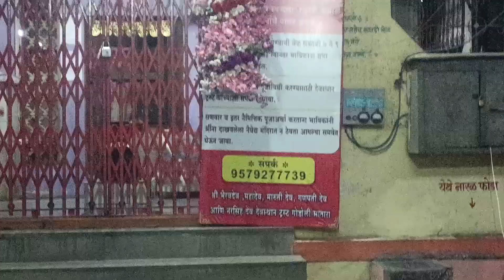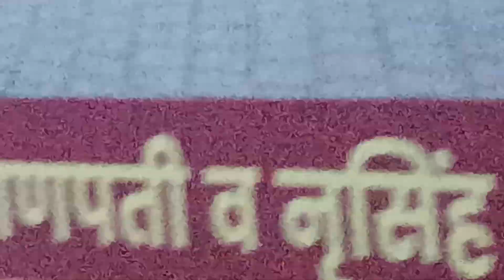अभंग तुकोबांची अमरूत वाणी